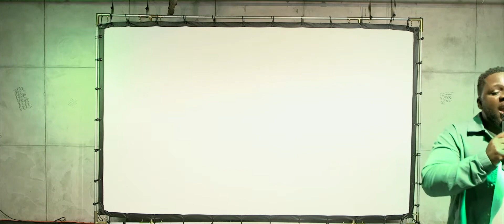Rebuilding The Tabernacle Of David // Ps.Ryan Ofei